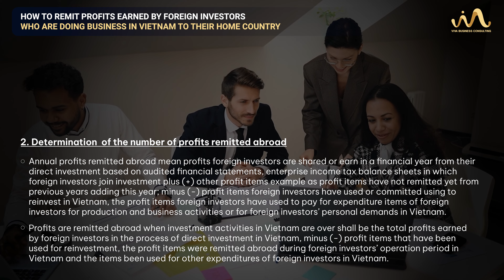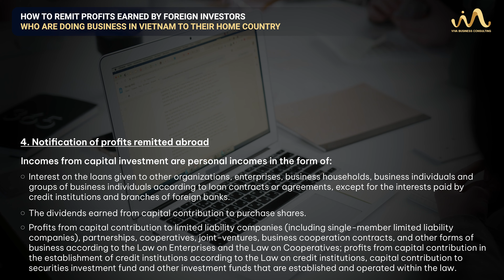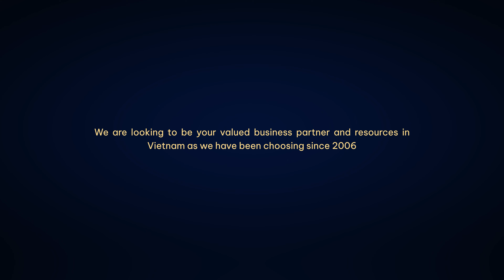HOW TO REMIT PROFITS EARNED BY FOREIGN INVESTORS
Profits are remitted abroad in cash in accordance with the law on foreign exchange management. The investors shall use foreign currency accounts of direct investment for the transfer of profits and other legal receipts in foreign currency out of Vietnam...

VIVA Business Consulting Service: Became the trusted brand name since 2006, where the entrepreneurs can rely on for any local business compliance procedures. We have been successfully providing services for thousands of leading companies from Hong Kong, Japan, US, EU, Singapore, India, China, Korea.

Motivated by our core values of ceaseless improvement, our great insights in local business culture and regulations, as well as the exclusive services, promise to offer you one-stop and tailored-made solutions that optimize every of your business in Vietnam in the lawful manner.

We are looking to be your valued business partner and resources in Vietnam as we have been choosing since 2006.
𝙑𝙄𝙑𝘼 𝘽𝙪𝙨𝙞𝙣𝙚𝙨𝙨 𝘾𝙤𝙣𝙨𝙪𝙡𝙩𝙞𝙣𝙜
🏢 A. 12Th Floor, International Plaza Building, 343 Pham Ngu Lao Street, Pham Ngu Lao Ward, District 1, HCMC
🏢 O.17Th Floor, Prime Centre Building, 53 Quang Trung St, Nguyen Du Ward,Hai Ba Trung District, Ha Noi City